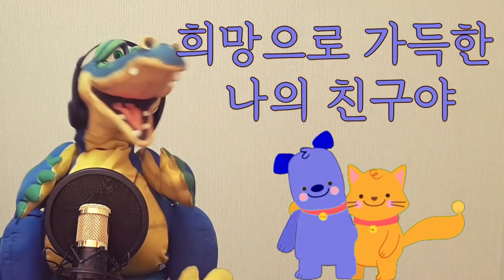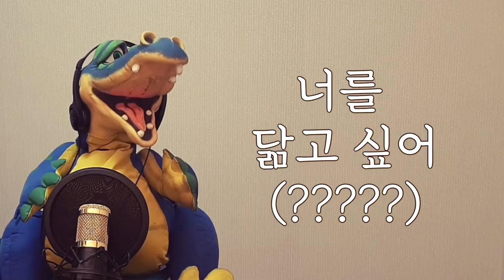[동요교실] 네 잎 클로버 (four leaf clover)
용용이가 동요커버를 시작했습니다!!
즐겁게 재밌게 감상해 주세요 ㅎㅎㅎ
(이어폰을 어디에 끼고있는거지??ㅋㅋ)